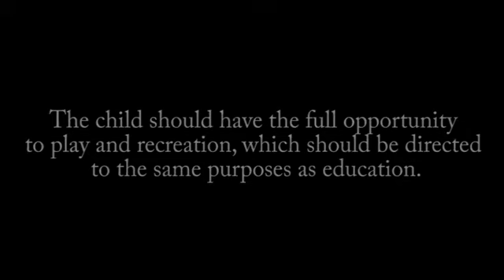PRESSURE COOKER - DEPRESSION , IRRITATION , ANXIETY AND PRESSURE A FILM BY BILAL IMRAN QURESHI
Hi, Bilal Imran Qureshi

Starring

Bilal Imran Qureshi
Ayaan Shaikh
Harsharan Singh Dhanoa

Story
The movie is based on the four walls of Anxiety , Pressure , Irritation and Depression

STATISTICS SHOW THAT EVERY YEAR CIRCA 200,000 TEENAGERS WORLDWIDE COMMIT SUICIDE DUE TO PRESSURE . IN THE YEAR 2015 , THE NUMBER OF STUDENT'S COMMIT SUICIDED STOOD AT 8934 . IN FIVE YEARS LEADING TO 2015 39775 STUDENTS KILLED THEMSELVES

TO PREVENT ALL THIS
THE CHILD SHOULD HAVE THE FULL OPPORTUNITY TO PLAY AND RECREATION AND ALSO TO REST AND LEISURE WHICH SHOULD BE DIRECTED TO THE SAME PURPOSES AS EDUCATION